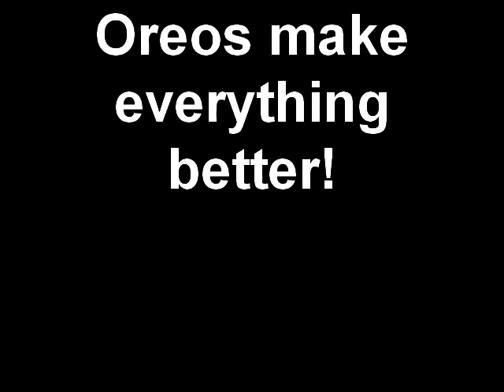Oreos make everything better!.mp4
Brandi went to visit her mom and London was upset and would not go to bed.  After a midnight snack of Oreos she finally fell asleep.  Oreos make everything better!